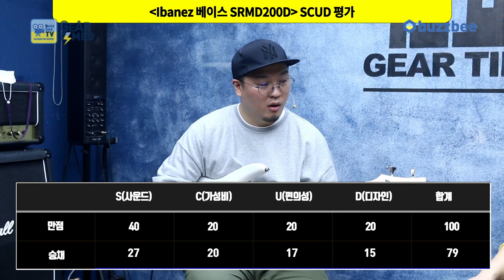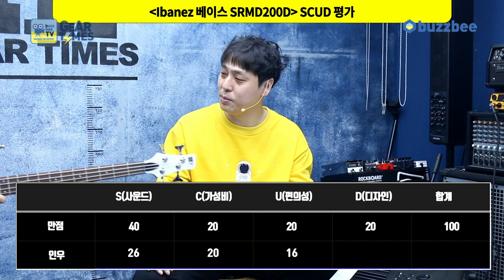[GearTimes 3020회] 아이바네즈 Ibanez 베이스 SRMD200D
아이바네즈 Ibanez 베이스 SRMD200D

0:00 오프닝
1:54 스펙(Spec)
3:02  사운드 테스트(Sound test)
7:06 시연 (Demo)
10:35 한줄평
11:23 점수